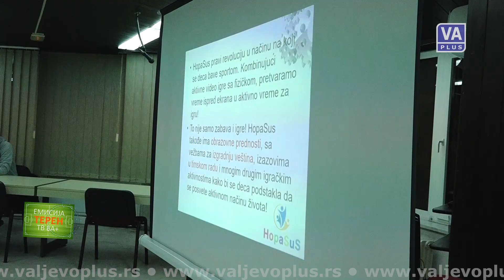TEREN EP 023 (19-04-2024)